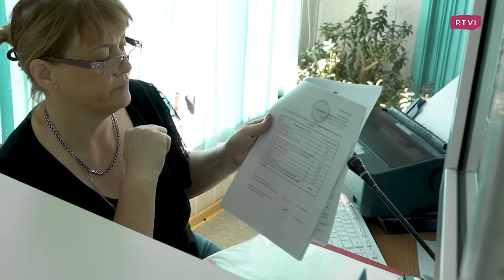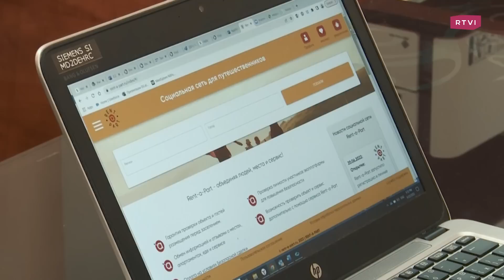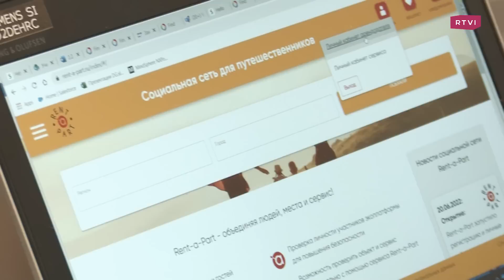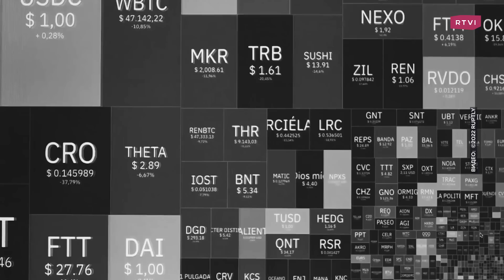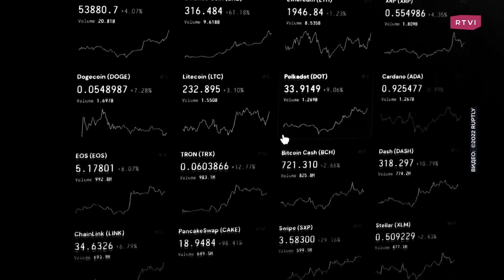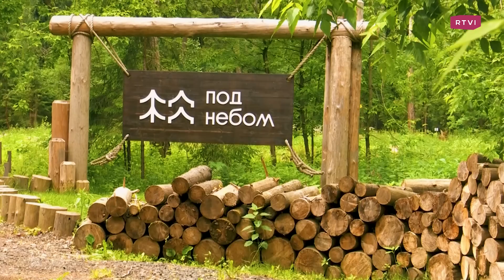Турция не нужна? Где отдыхать россиянам и мешает ли конфликт в Украине / Специальный репортаж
Перелеты закрыты, банковские переводы тоже, визу не достать… В 2022 году отдых за границей стал практически недоступен. Уникальный шанс для российского турбизнеса: он получил дополнительно миллионы туристов. Но как бизнес распорядился этим шансом? Куда поехали отдыхать те россияне, которые раньше отправлялись в теплые страны? И как выбирались за границу те, кто все-таки решил во что бы то ни стало отдохнуть там за границей? Об этом — новый специальный репортаж на RTVI.